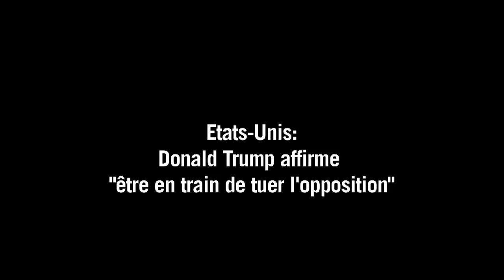Etats-Unis: Trump affirme "être en train de tuer l'opposition"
Le candidat républicain à la présidentielle américaine Donald Trump a affirmé mercredi 7 octobre être "en train de tuer l'opposition", citant de récents sondages qui confortent son avance sur ses rivaux dans certains états. Durée: 00:33